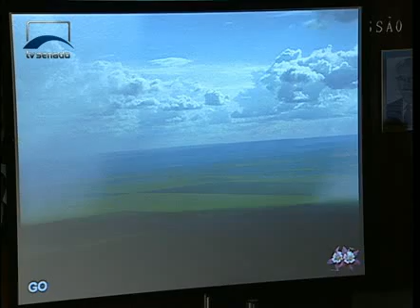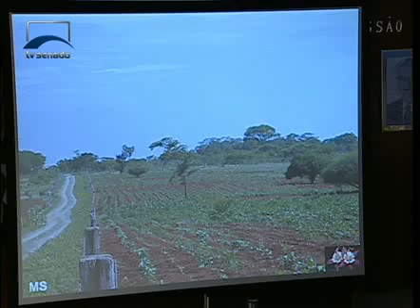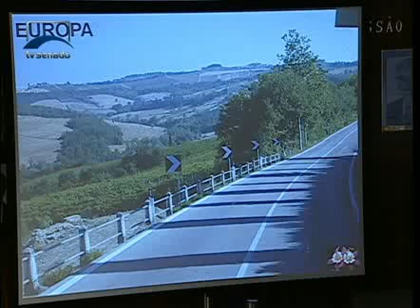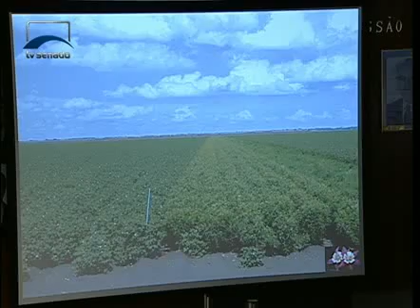Impacto de inseticidas sobre abelhas não é comprovado, diz cientista Paulo Degrande (reapresentação)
04/01/2013 - CRA - Impacto de inseticidas sobre abelhas não é comprovado, diz cientista Paulo Degrande (reapresentação)